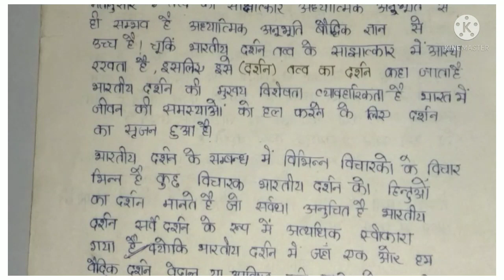भारतीय दर्शन का अर्थ, वर्गीकरण// भारतीय दर्शन का ऐतिहासिक परिप्रेक्ष्य//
भारतीय दर्शन

भारतीय दर्शन का ऐतिहासिक परिप्रेक्ष्य

Indian philosophy

ugcnet2papereducation
ugc net 2 paper education
teacher education in hindi
shiksha ke udeshya

Darshan kya h?
Philosophy of education?